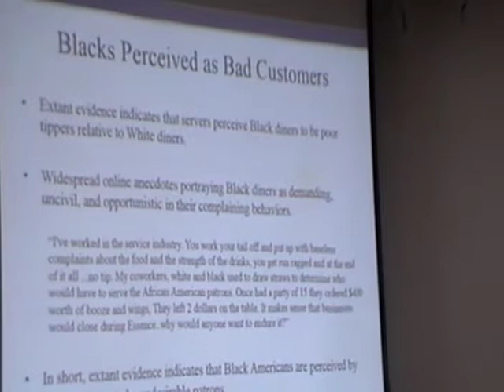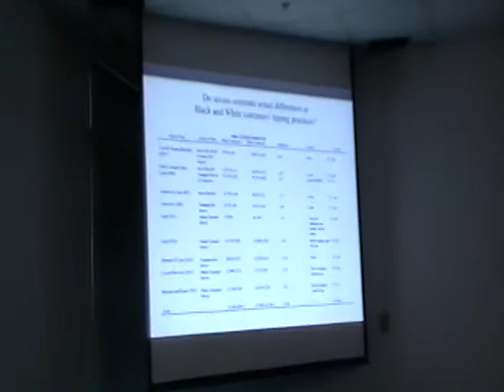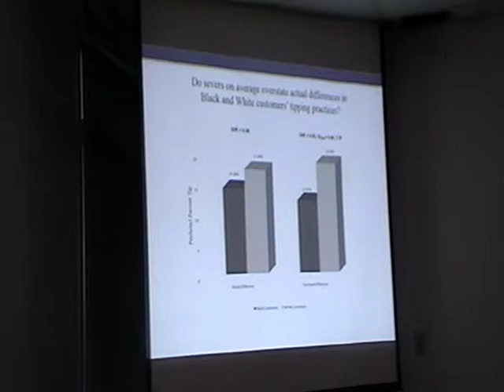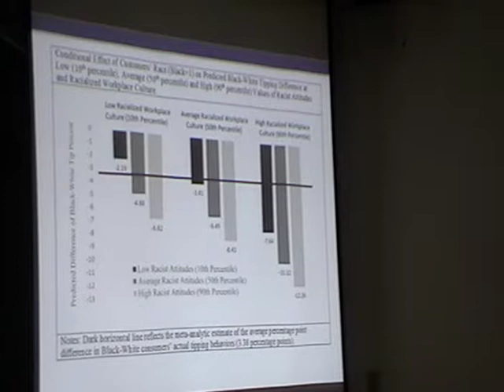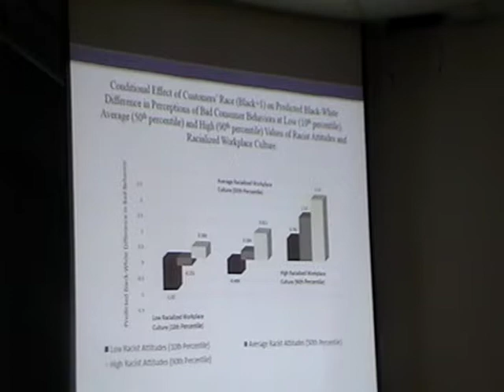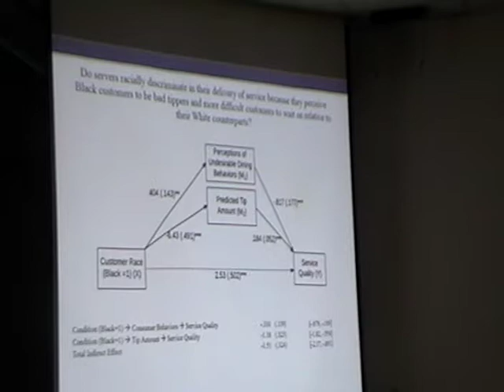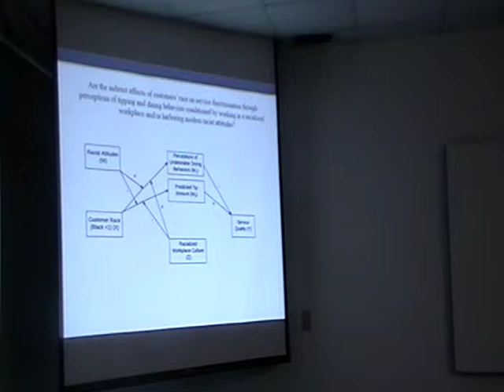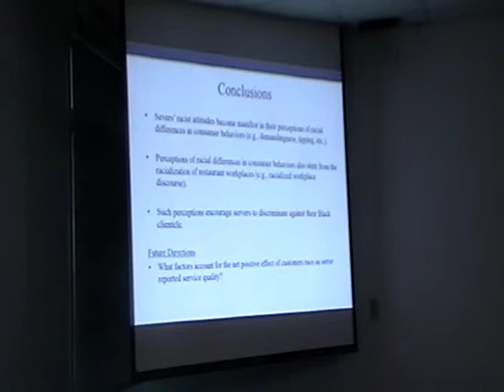Prof. Brewster's 2017-18 Brown Bag Talk @ the Humanities Center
Racialized Workplaces, Modern Racist Attitudes, and Racial Stereotypes: A Recipe for Race-Based Restaurant Service.